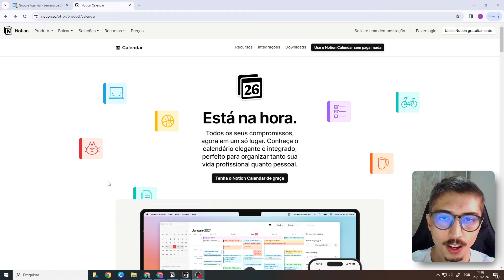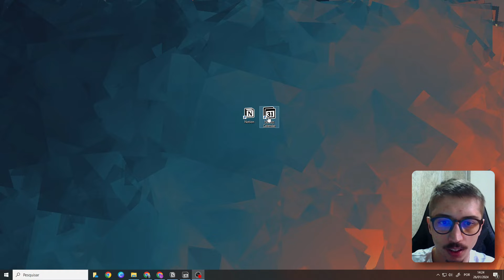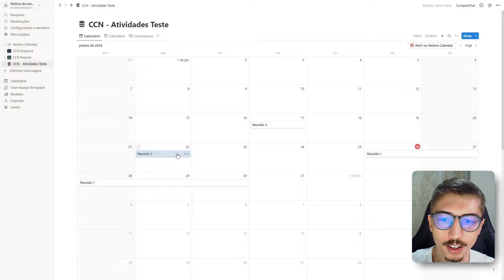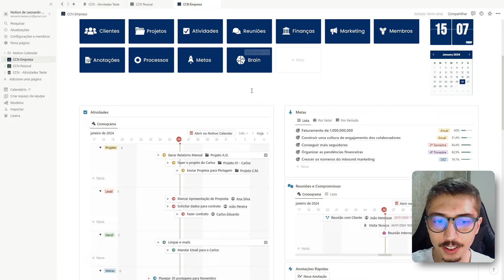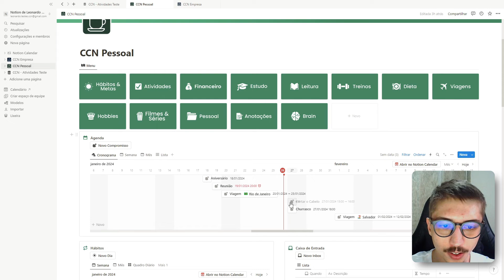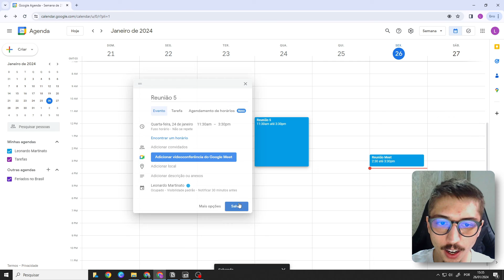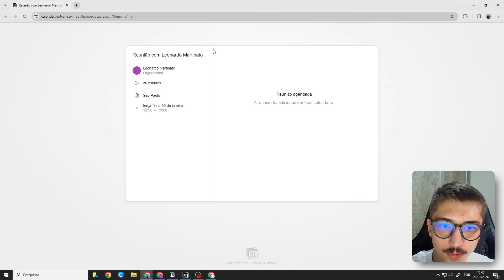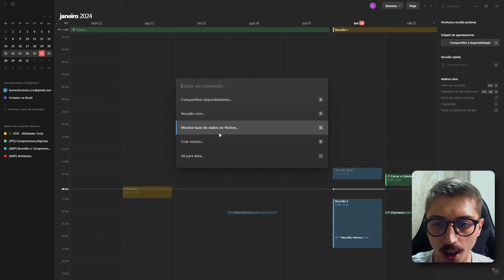Como utilizar o Notion Calendar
👋 Novo no Notion? Crie sua conta gratuita